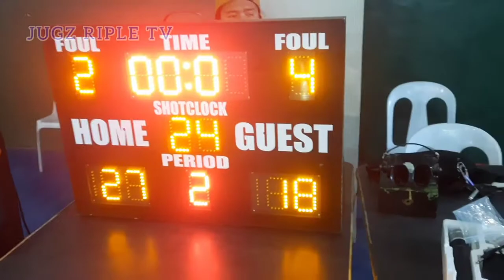Battle for 3rd.Jegma purple vs Gagfa Blue 1st half@altavista Pardo